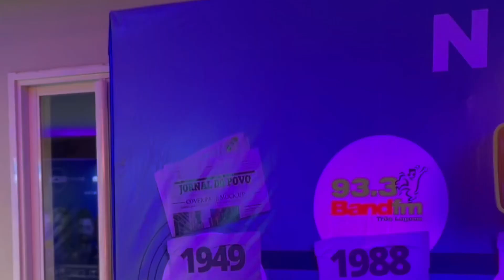Parceiros e Apoiadores fazem a diferença no CBNEMAÇÃO 2022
Na terça-feira (25) o Grupo RCN, junto com a Rádio CBN Campo Grande, realizou mais um CBN em Ação na capital, desta vez com palestra de Carlos Júlio, head em estratégia e inovação, coach e um dos palestrantes mais renomados no país.

O tema da vez foi liderança, tempo e gestão, tópicos essenciais para o sucesso nos negócio